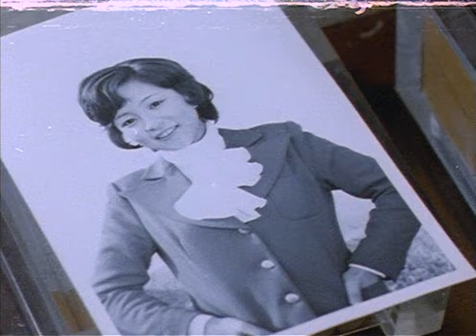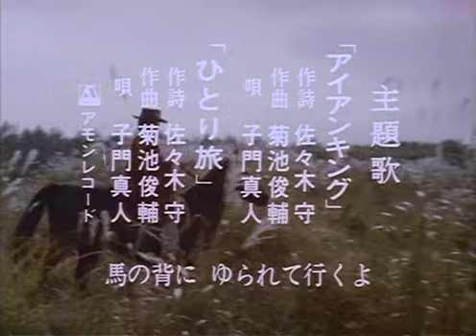アイアンキング 第23話 Iron King Episode 23